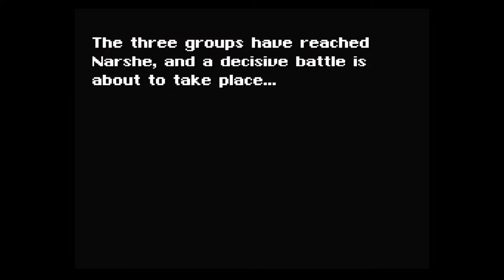Locke Down | Final Fantasy 6 (Ted Woolsey Uncensored Edition) Part 4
Locke: What is my purpose?
AC: You steal Mythril Vests.
Locke: .oh my god...

0:00 Wild West - FF6 OST
1:40 Start of the Stream: Oonga Boonga
3:03 Prank Gau Or Gau Pranks You
24:48 The Battle of Tritoch
1:15:42 What? You're Taking HIM?!
1:19:50 AC Rants About Final Fantasy 15
1:46:44 End of the Stream: Chocobo Reacts To Chocobo Music